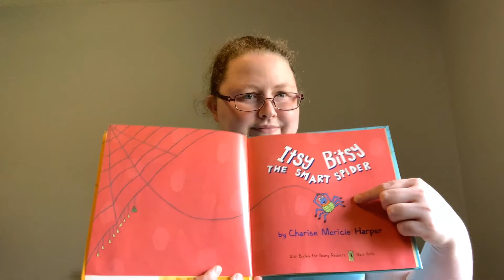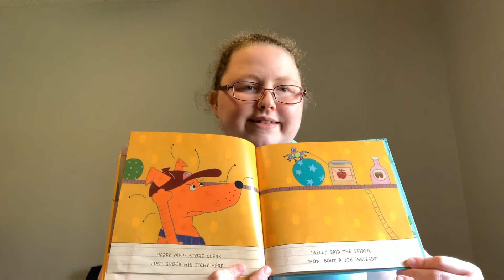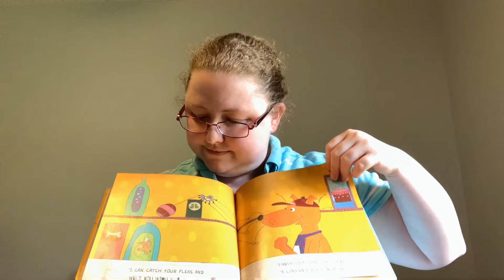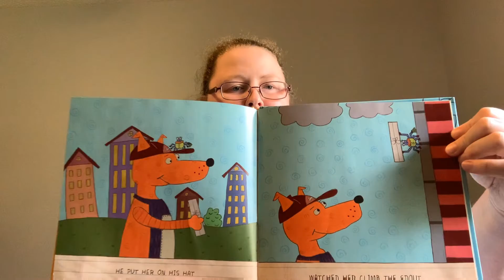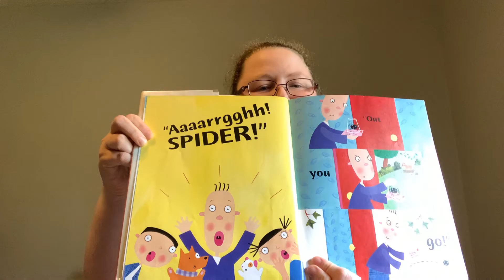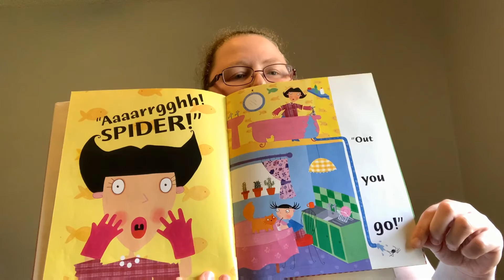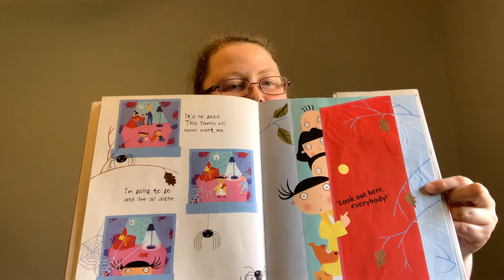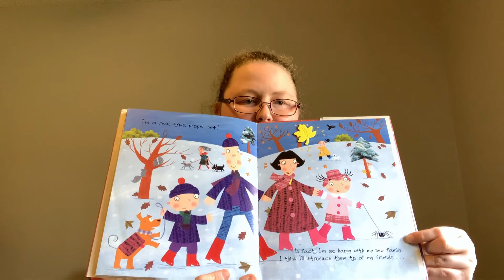Story Time Shorts - Spiders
Get ready for Story Time Shorts! This week Miss Maggie will be reading stories about spiders!